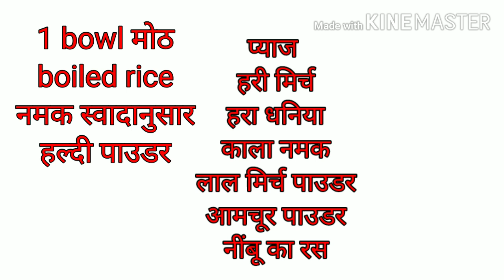Multani Moth Chawal Recipe | How to Make Moth Dal Chawal | cook with taste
multani moth recipe
multani moth dal recipe
multani moth kachori recipe
multani moth kachori recipe in hindi
moth chawal kachori recipe
moth chawal kachori
how to make moth dal
how to make moth dal chawal at home